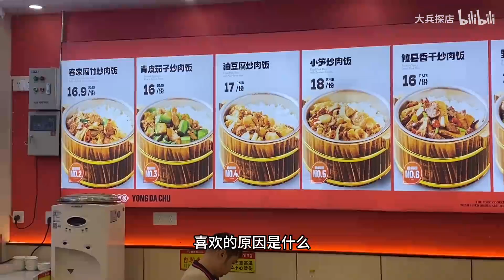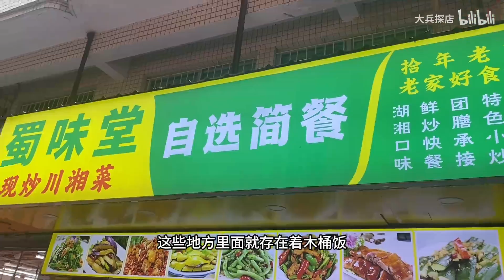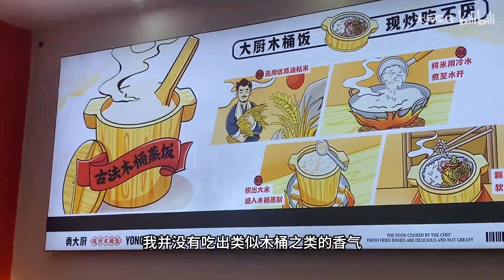曾经很火爆的木桶饭，为何现在越开越少？